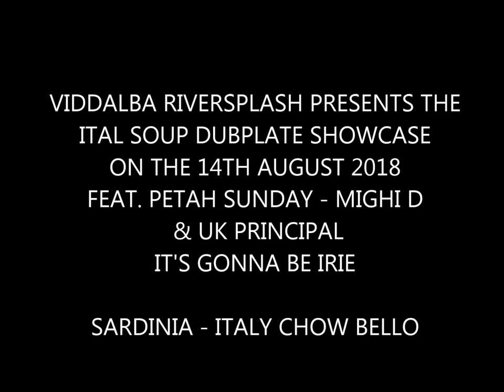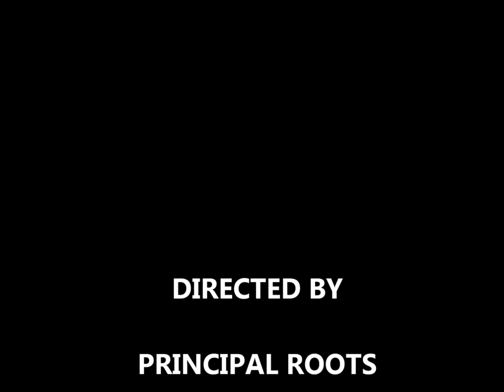VIDDALBA RIVERSPLASH - ITAL SOUP DUBPLATE SHOWCASE - TEASER 2018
Viddalba Riversplash present the Ital Soup dubplate showcase feat. Uk Principal, Petah Sunday and Mighy D on the 14th August 2018.